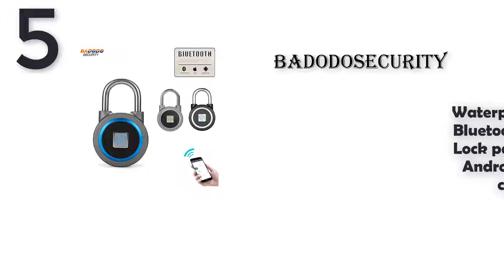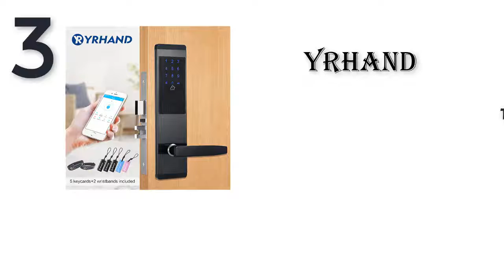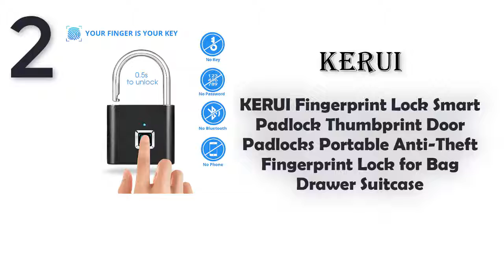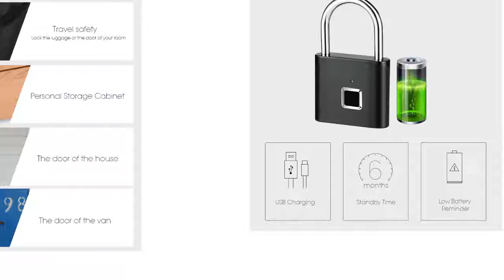Top 5 Smart Door Lock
Links to the Smart Door Lock we mentioned in this video you can buy Smart Door Lock online

5. Waterproof Keyless portable Bluetooth smart Fingerprint Lock

4. Sherlock S2 Lock Accessories Of Smart Lock

3. TTlock App Security Electronic Door Lock

2. KERUI Fingerprint Lock Smart Padlock Thumbprint Door

1. Golden Security Keyless USB Rechargeable Door

Smart Door Lock - 5 best smart door lock 2019. next innovation in smart door locks by samsung  the new push-pull locks.

We analyze and reviewed 5 best smart door lock for your home